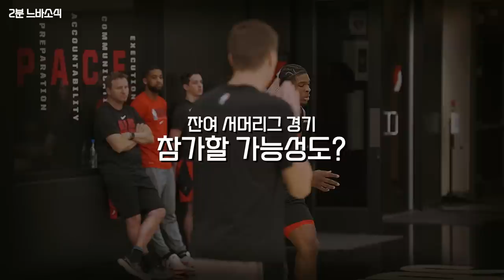갈매기랑 연장계약? 글쎄...😳😳😳 🏀2분느바소식🏀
갈매기의 운명은?! 😲

감사합니다! 🙏